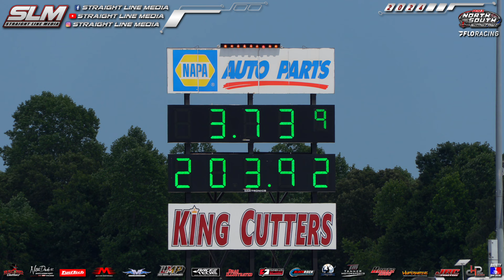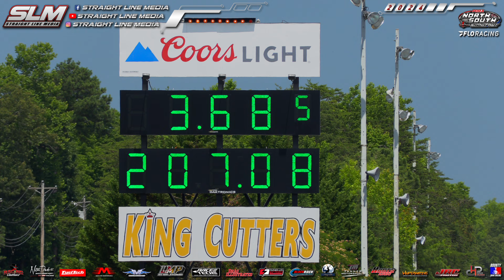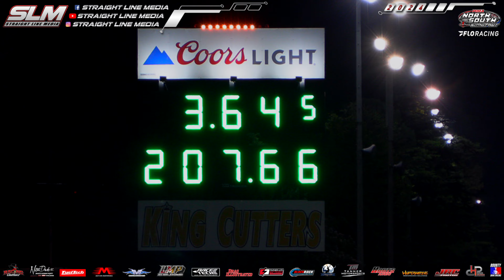Pro Nitrous Eliminations - PDRA North vs South Shootout!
Complete Pro Nitrous elimination coverage from the PDRA North vs South Shootout!

Thumbnail - Racingoutlawz